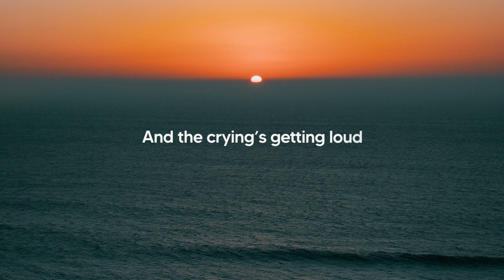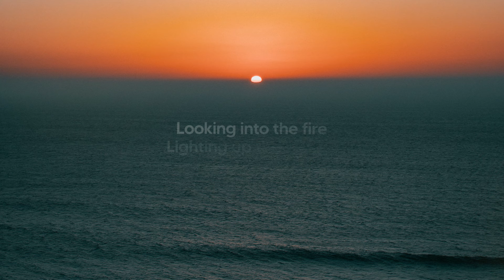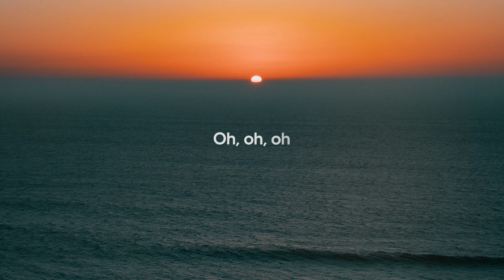Braaten - With You (Lyrics)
Lyrics for "Braaten - With You"

When the day is on your shoulders
And the crying’s getting loud
Hard to see you always fall last
With your face towards the ground
Cause we’ve been flowing with the river
Since we fell in love together
Everything is getting better with you
Anytime it doesn’t go
If we just stick to the road
We could be in this forever with you

Riding on the mountain
Oh, oh, oh
Looking into the fire
Lighting up the silence

What it is that you long for
It cannot carry you
Understand your direction
What brings it into view